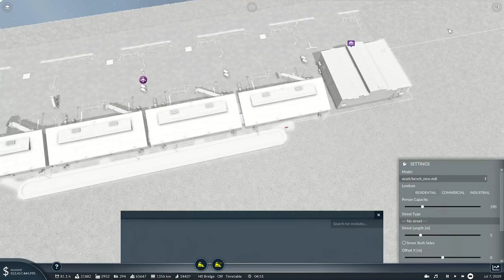Transport Fever 2 - Central Japan playthrough 4 (no commentary, with subtitles)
Continuation of a playthrough on the Central Japan map, encompassing Tokyo to Hiroshima, and both the southern and northern coasts.

The map (not the save as depicted in the video, that may be released in the future) can be found here:

As noted before, the focus is on networking and building things as it may look on an online map, rather than either playing profitably or realistically at the local level.

As usual, no commentary, but subtitles added for context.